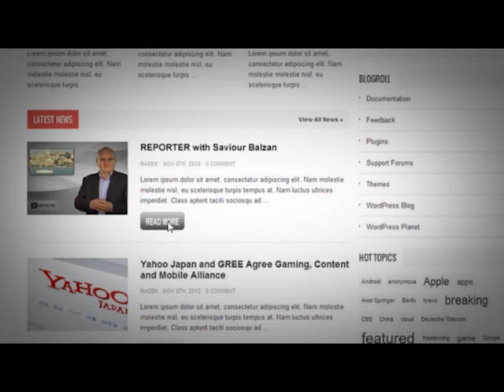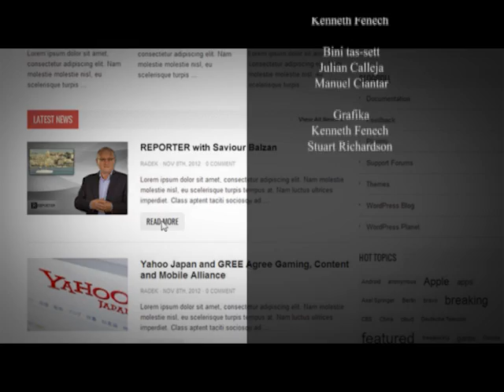Reporter | Tonio Fenech